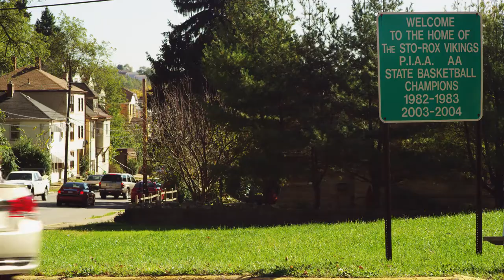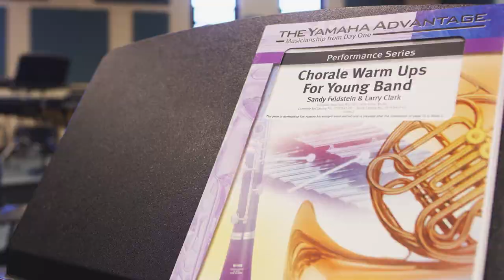Yamaha MusicEssentials/DonorsChoose.org Story - McKees Rocks, PA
See how one teacher in McKees Rocks, PA stands up for her band students and how she makes a big impact in their daily lives.

Yamaha is a proud partner of DonorsChoose.org, an online platform that helps teachers buy essential classroom supplies. The Yamaha MusicEssentials match offer has impacted over 700 music teachers and over 163,000 students supporting high-quality music education in our public schools. Go here to find a classroom that can use your help!